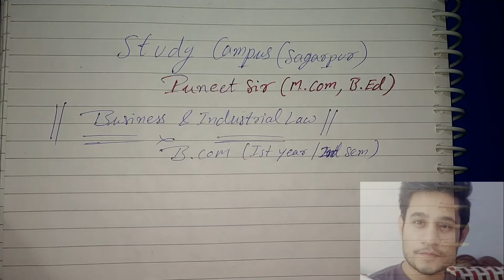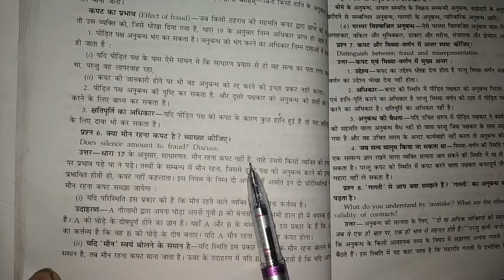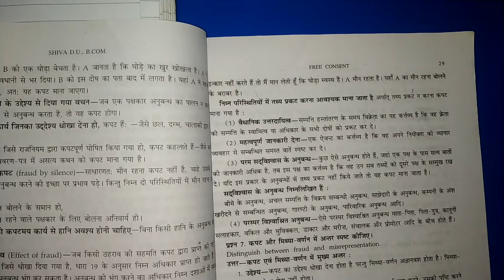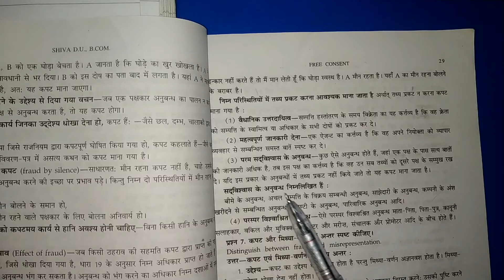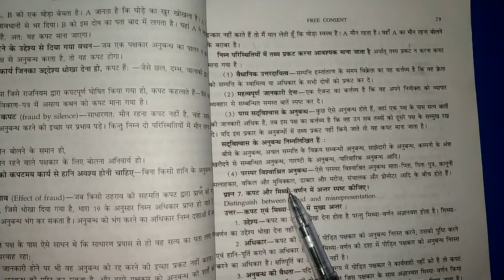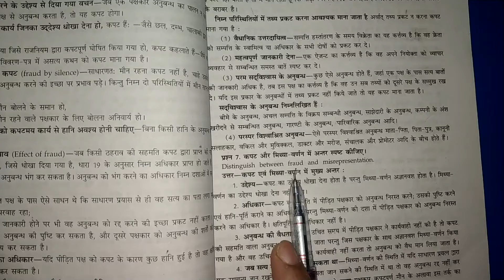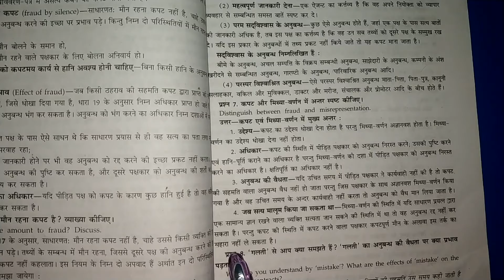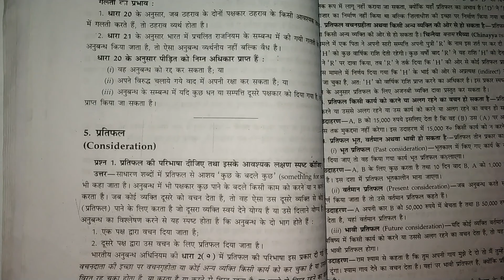#7 Business law| Indian Contract Act | Important Questions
Business law| Indian Contract Act | Important Questions